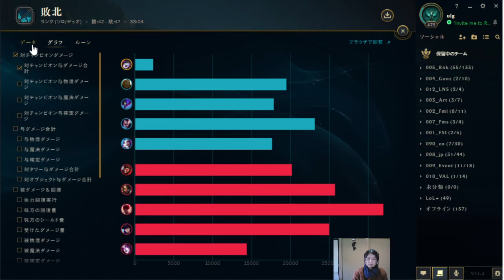ulg G4 Support JP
VALORANT ulg#ulg

Artists: League of Legends, Jasmine Clarke